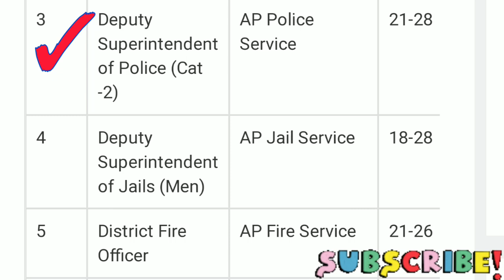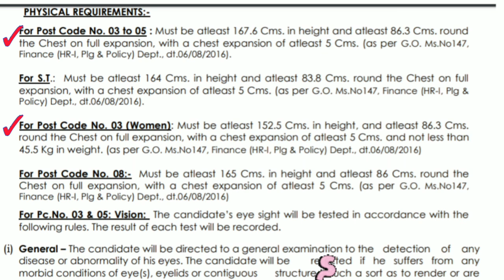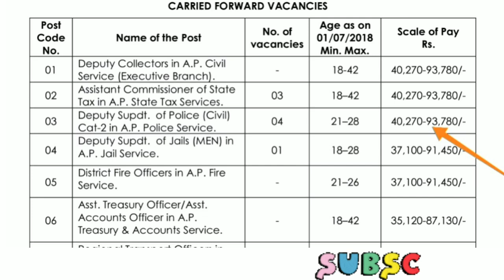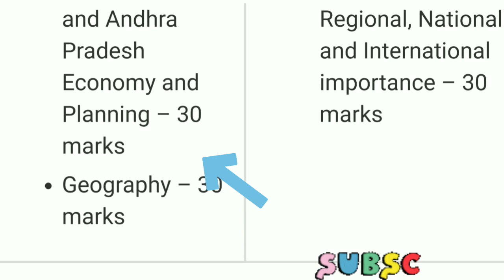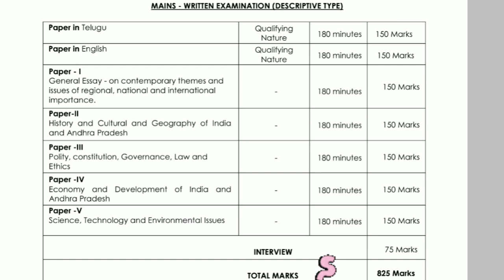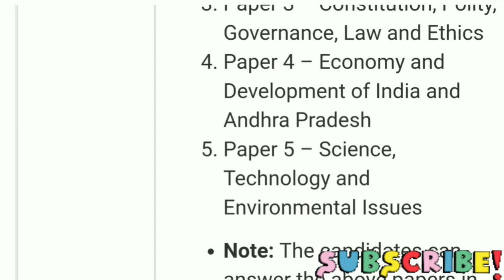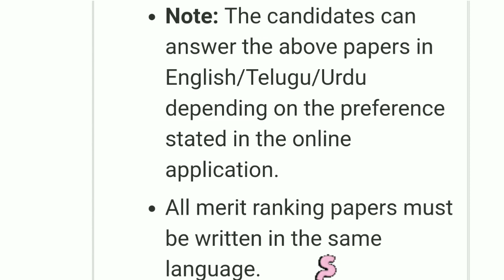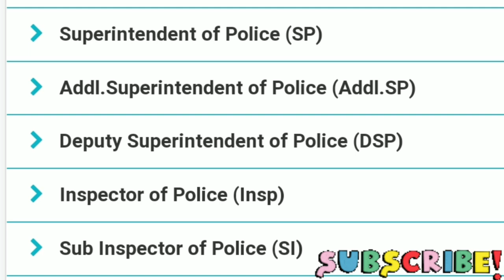How to Become DSP in AP & TS in Telugu || Deputy superintendent of police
@Telugu Easy Tech

📙Easy Arthametic Books

⛵Navy Books

🛩️Airforce Books :

📙Group C Civilian

👲Police Books :

♥️Telangana Constable Books
Model papers

🔥Sub Inspector Books -
Model Papers -

♥️Andhra Constable Books
Model Papers

🔥AP Sub Inspector -
SI model papers

🏠Bank job best Books :

Model papers

👩‍🏫Teacher Job Books :

👉AP DSC
👉TS DSC